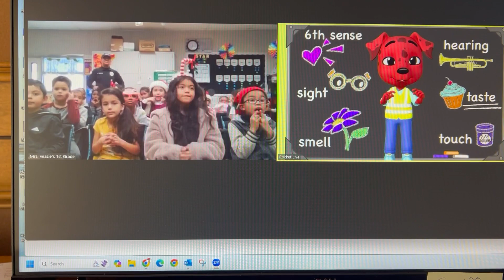ROCKETLive! Short Clip